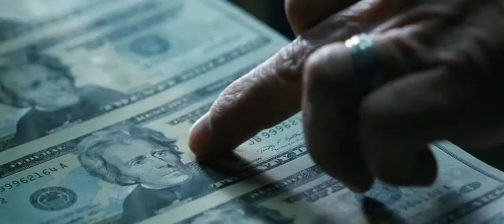Contraband Trailer: Mark Wahlberg is Forced Back Into a Life of Crime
I will make you a movie like cinema for your home cinema/movie theatre. IMPRESS YOUR FRIENDS!!! I can make them in the style of PIXAR, 20thCentury Fox, Lucas Films, StarWars, Lionsgate, Warner Bros or even a number of custom ones. INCLUDING Christmas and Halloween Movie INTROS.